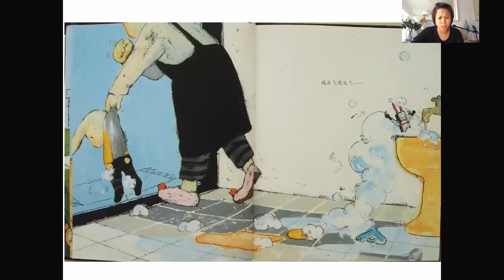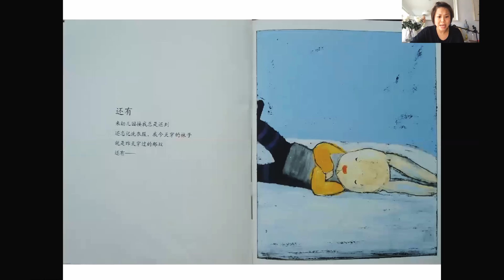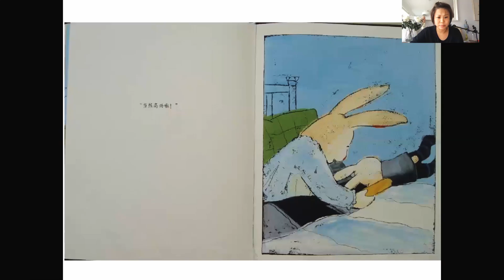I Don't Like Mum - Read in Mandarin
I Don't Like Mum (aka I hate Mum) read in Mandarin by Jo from AMEA - Australia Mandarin Education Academy.